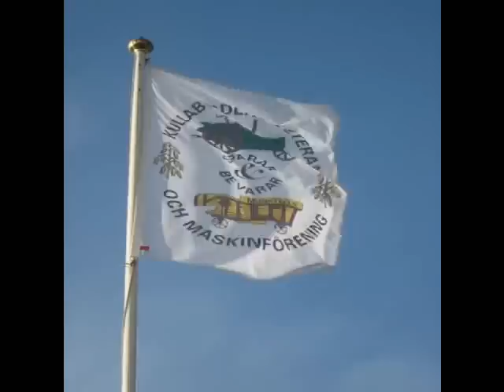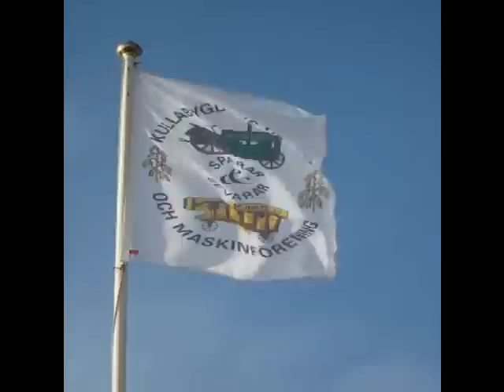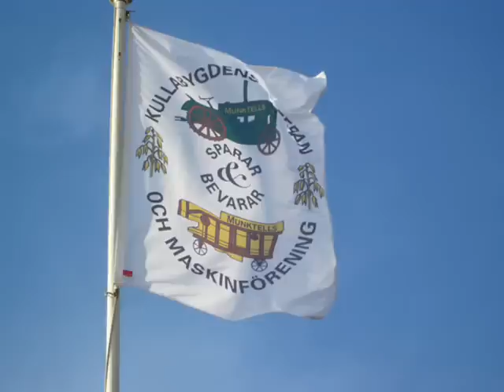Veteranplöjning 2010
Kullabygdens Veteran & Maskin Förening, Höganäs